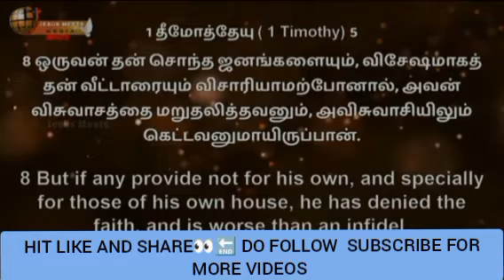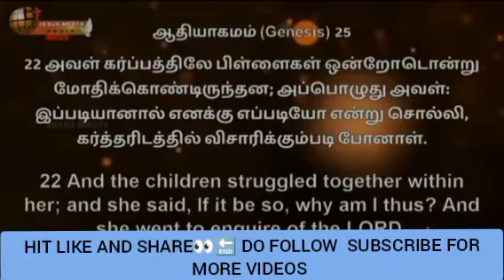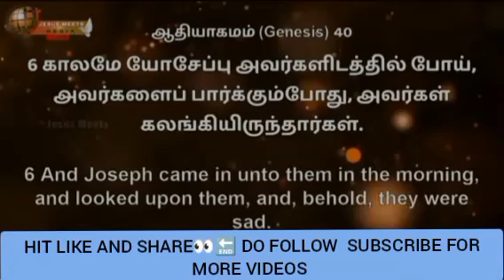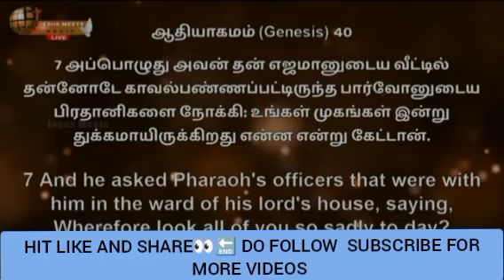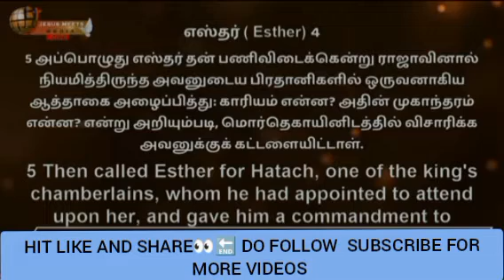தேவன் காட்டும் பாதையை தெரிந்துகொண்டு ஓடு